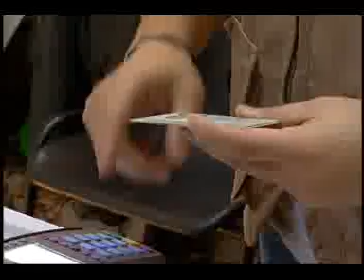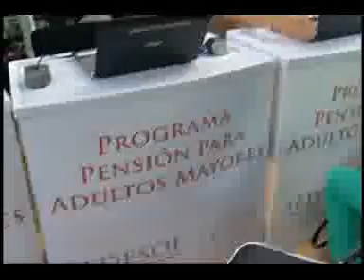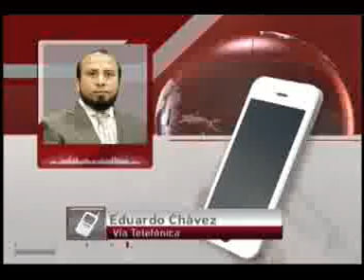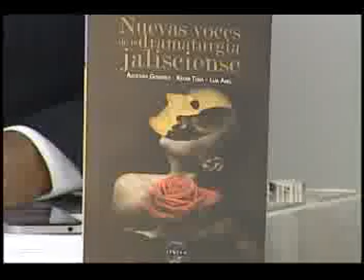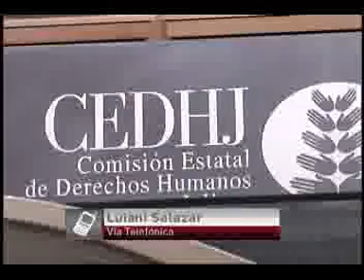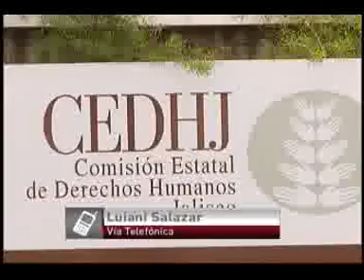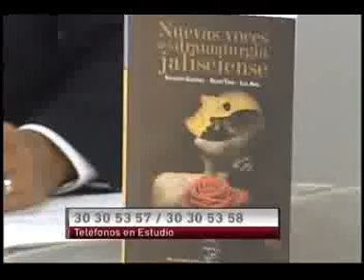Noticias Al Momento 05 08 15